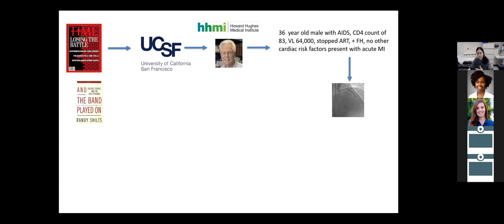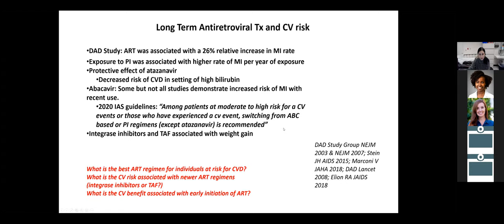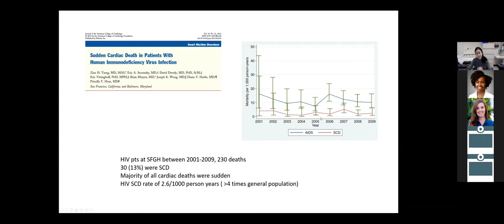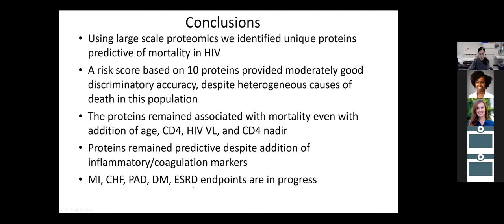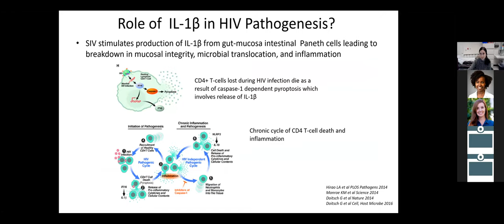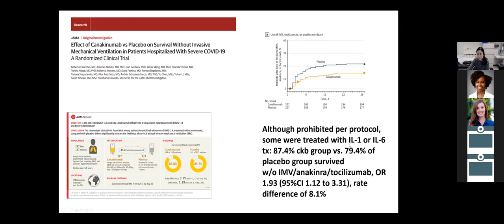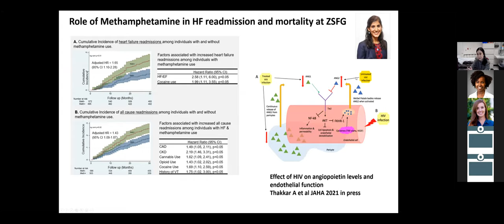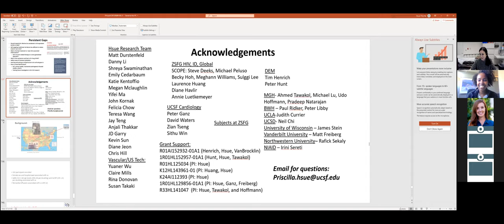CGR - Dr. Priscilla Hsue, 9/8/21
Cardiology Grand Rounds by Dr. Priscilla Hsue titled: Immunomodulation and CVD: Lessons from HIV and COVID-19